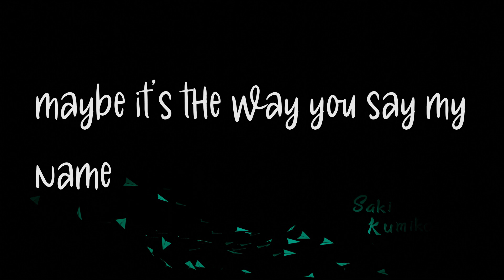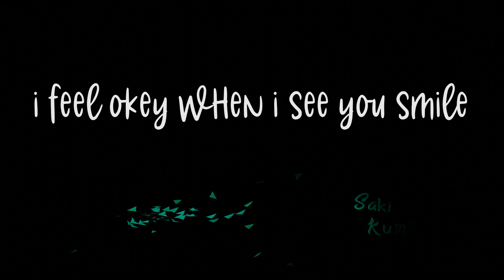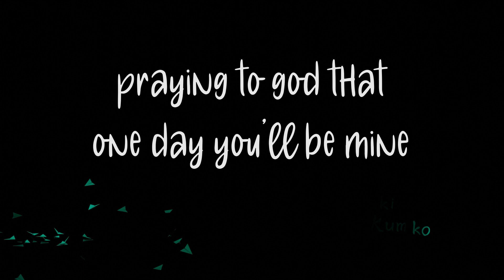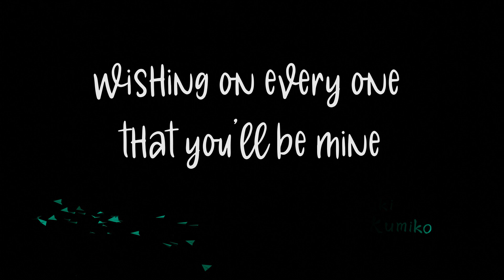Dandelions ( Lyrics )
Dandelions Lyrical Video Saki Kumiko